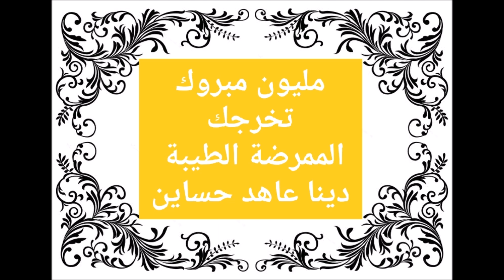دينا عاهد حساين بكالويوس تمريض من جامعة بيت لحم 2024